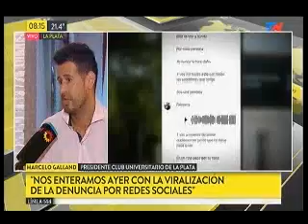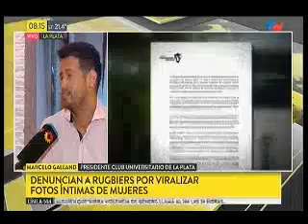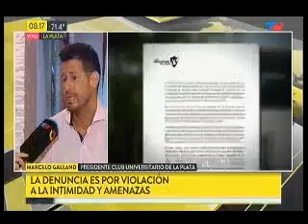Denuncian a rugbiers por viralizar fotos íntimas y los suspenden provisoriamente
Una joven de 23 años se enteró de que circulaban fotos íntimas suyas por WhatsApp y se hizo viral su denuncia por violación a la intimidad y “amenazas” contra los jugadores del club Universitario de La Plata